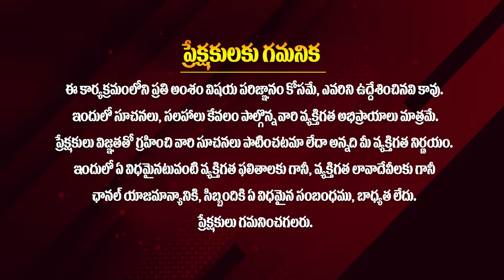'కల్తీ 'కమ్యూనిస్టు'వి ధర్నాల పేరుతో దోచుకుతినే నువ్వా మాట్లాడేది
Mega Box Office

Here is an exclusive public opinion channel Mega Box Office. Mega Box Office Channel is One Destination for all You Need Entertainment, Political News, Cinema News, Public talks, Public opinion, Breaking news, AP and TS political news, Political Analysis, Latest News Updates, unknown facts, Health Tips, Educational videos, Technology, comedy videos and Many More.

Mega Box Office Channel Mainly Focus On Political News.